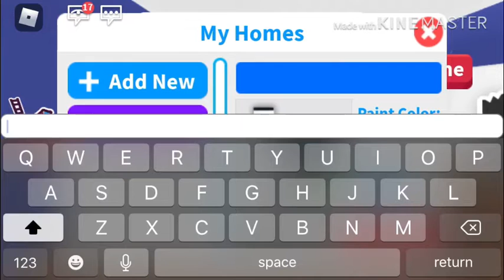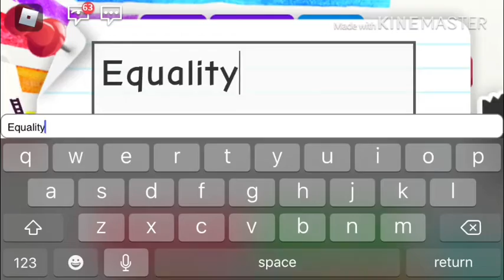Tiny home LGBTQ makeover! |speed build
Today i did a speed build of a home inspired by lgbtq+ i hope you enjoy the video once i get to 100 subs i will be doing a giveaway on adopt me! My user is nlovewreborns so make sure to sub and like this video and comment down your user!